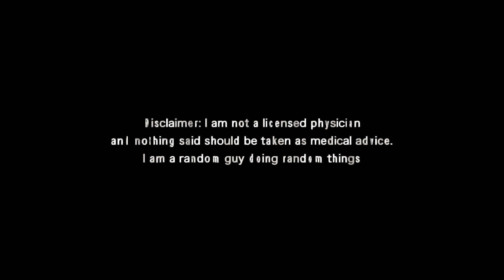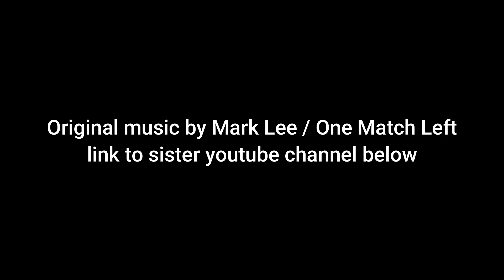HIIT: Short-Term Effects of High-Intensity VO2 Max Workouts Explained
Unpack the power of high-intensity VO2 max workouts with us as we dive deep into their short-term effects on your body. From boosting your cardiovascular health to understanding the immediate impact on heart rate, stress levels, and even your sleep quality, this video is your ultimate guide to harnessing the benefits of these dynamic workouts. Featuring expert insights from Dr. Peter Attia, Dr. Andrew Huberman, Dr. Rhonda Patrick, and Dr. Andy Galpin, we cover everything you need to know to make informed decisions about when and how often to incorporate these sessions into your fitness routine.

🏋️‍♂️ What You'll Learn:

    Benefits of High-Intensity Workouts: Explore the science-backed advantages of pushing your limits.
    During the Workout: Know what to expect in terms of intensity, heart rate response, and how to gauge your effort.
    Post-Workout Impact: Discover how these workouts affect your body immediately after, including potential impacts on stress levels and sleep.
    Strategic Planning: Get practical advice on the best times for high-intensity training to optimize benefits and minimize disruptions to your daily life and rest.
    Expert Opinions: Benefit from the combined knowledge of Drs. Attia, Huberman, Patrick, and Galpin to fine-tune your approach to high-intensity VO2 max training.

Whether you're looking to elevate your fitness level, improve your cardiovascular health, or just curious about the science behind high-intensity training, this video provides the insights you need to optimize your workouts. Share your experiences or questions about VO2 max training in the comments below; let's grow stronger together!

I will be posting additional videos with more
@lifefitnessfile - twitter/x  -- Life and Fitness Files
lifeandfitnessfiles - instagram